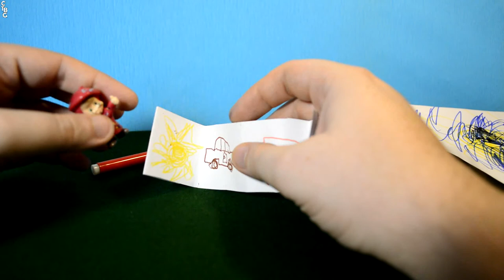Masha and the Bear - Funny Pictures |CTBG| Cartoon Toys Baby Game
♡ DONATION► Card: 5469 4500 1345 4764 ♡ Thanks! Your help is very important! ♡

The channel is constantly published funny educational videos for children. We play together with toys of cartoons and of the "Kinder Surprise". Our favorite characters are: Peppa Pig, Paw patrol, Robocar Poli, Masha and The Bear, Minions, The Fixies, The Pooches, Kikoriki, Moonzy, Om Nom, Elsa, Booba, Oddbods and many other toon. We love to play in cars and dolls LOL, these videos and interesting for boys and for girls. The channel «Cartoon Toys Baby Game» all the fun for the child, here there and cheerful children's songs, and funny baby videos. Our creative activities for children it is: and game building kit, and molding of the Play-Doh and drawing. Educational videos and developmental cartoons will be very useful for kids.
OUR PURPOSE IS NOT JUST TO PLAY WITH YOUR CHILD, NAMELY TEACH KIDS PLAY!
Show interesting games with toys to develop children's imagination and fantasy, activate the makings of a creative personality in the child.

MAKE A HAPPY CHILDHOOD TOGETHER!

Маша и Медведь - Веселая картина |CTBG| Мультфильмы Игрушки Детские Игры
♡Ваша помощь очень важна! ♡

На канале постоянно публикуются смешные познавательные видео для детей. Мы вместе играем в игрушки из мультиков и из «Киндер Сюрприз». Наши любимые герои это: Свинка Пеппа, Щенячий патруль, Робокар Поли, Маша и Медведь, Миньоны, Фиксики, Барбоскины, Смешарики, Лунтик, Ам Ням, Эльза, Буба, Оддбодики и еще много других мультяшак. Мы любим играть как в машинки, так и в куклы Лол, эти видео интересные и для мальчиков, и для девочек. На канале «Cartoon Toys Baby Game» все самое интересное для ребенка, здесь найдутся и веселые детские песни, и смешные детские клипы. Наши творческие занятия с детьми это и игры в конструктор, и лепка из Плей-До, и рисование. Развивающие видео и развивающие мультфильмы будут очень полезными для малышей.
НАША ЦЕЛЬ НЕ ПРОСТО ИГРАТЬ С РЕБЕНКОМ, А ИМЕННО НАУЧИТЬ МАЛЫША ИГРАТЬ!
Показать интересные игры с игрушками, развить детское воображение и фантазию, активировать задатки творческой личности в ребенке.

СДЕЛАЕМ ДЕТСТВО СЧАСТЛИВЕЕ ВМЕСТЕ!
ОГРОМНОЕ СПАСИБО ЗА ПОДДЕРЖКУ ВСЕМ НАШИМ ДРУЗЬЯМ!

Mascha und der Bär - Lustige Bilder |CTBG| Cartoons Spielzeug, Spiele für Kinder
♡ Ihre Hilfe ist sehr wichtig! ♡

Der Kanal ist veröffentlicht ständig lustig Lehrvideos für Kinder. Wir spielen mit Spielzeug: von den Cartoons und von der "Kinder Überraschung". Unsere Lieblings-Charaktere sind: Peppa Wutz, Paw patrol, Robocar Poli, Mascha und der Bär, Minions, Die Fixies, Die Pooches, Kikoriki, Moonzy, Om Nom, Elsa, Booba, Oddbods und viele andere. Wir lieben es, in Autos und Puppen LOL zu spielen, diese Videos interessant für Jungen und für Mädchen. Der Kanal «Cartoon Toys Baby Game» den ganzen Spaß für das Kind, hier gibt fröhliche Kinderlieder und lustige Baby-Videos. Unsere kreativen Aktivitäten für Kinder es ist: spiel in Baukasten, und Sculpt aus Knetmasse und Zeichnung. Educational Videos und Entwicklungs Zeichenfilm wird sehr nützlich für Kinder sein.
UNSER ZIEL IST ES NICHT MIT IHREM KIND ZU SPIELEN, NÄMLICH LEHREN KINDER SPIELEN!
Zeigen Sie interessante Spiele mit Spielzeug für Kinder Vorstellungskraft und Fantasie zu entwickeln, aktivieren Sie die Voraussetzungen für eine kreative Persönlichkeit in das Kind.

MACHEN ZUSAMMEN KINDLICHE GLÜCKLICH!
VIELEN DANK FÜR DIE UNTERSTÜTZUNG ALLER UNSERER FREUNDE!